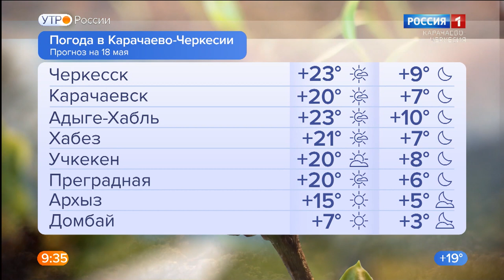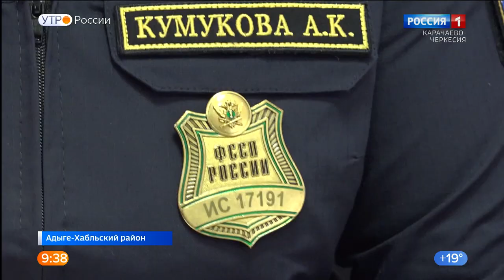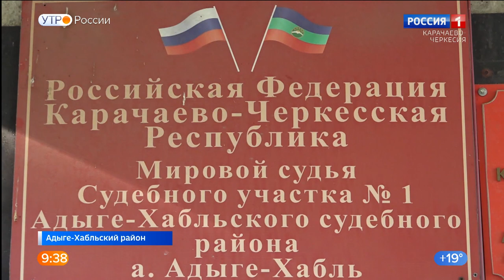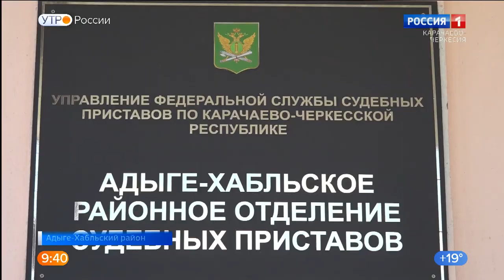Утро России. Карачаево-Черкесия 18.05.2022